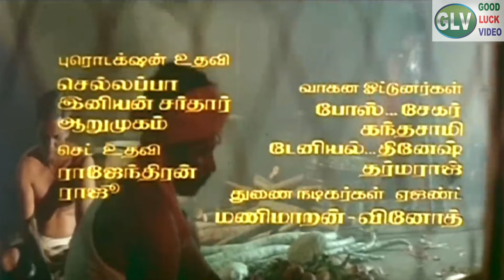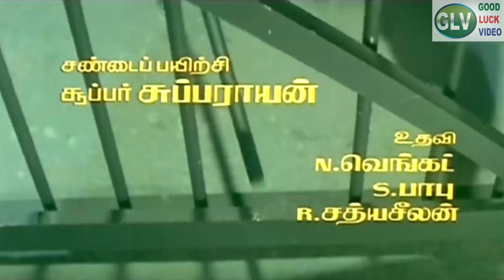வாழ்க்கை ஒரு போராட்டம் பாடல் | Vaazhkai Oru Porattam song | Sarathkumar | Spb | Namma Annachi .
Movie : Namma Annachi
Starring : R. Sarathkumar, Raadhika, Heera Rajagopal, Rupini
Song : Vaazhkai Oru Porattam
Singers : S. P. Balasubrahmanyam
Lyrics :  Vaali .